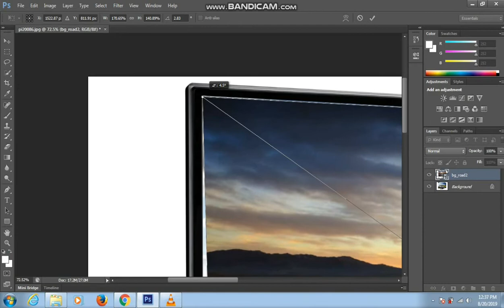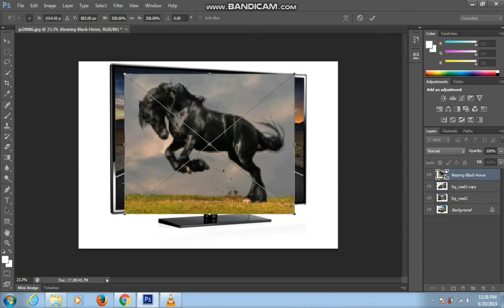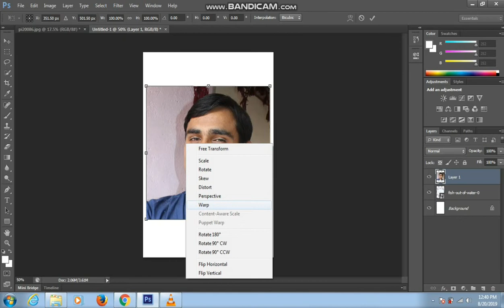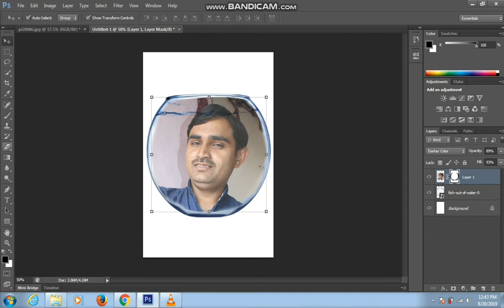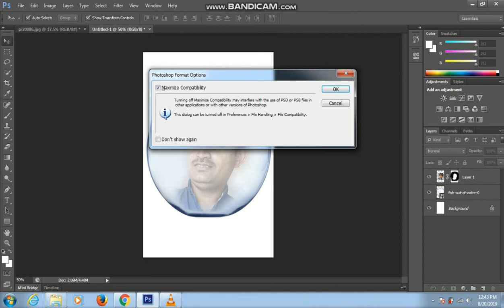How to Edit Photo with distort and wrap tool In Photoshop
In his video we are lgoing to learn how to edit photo in photoshop with the help of dishort tool and wrap tool.